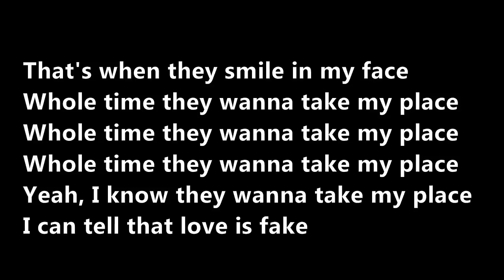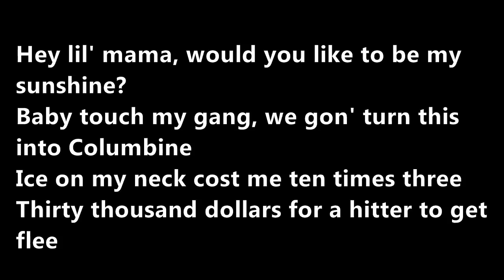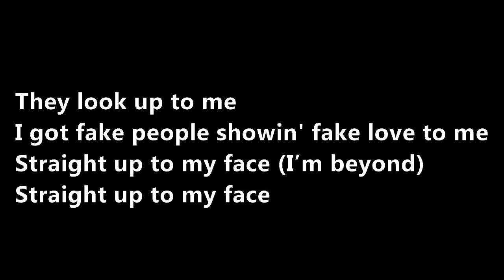William Singe & Alex Aiono - Fake Love, Broccoli & Caroline (Lyrics)